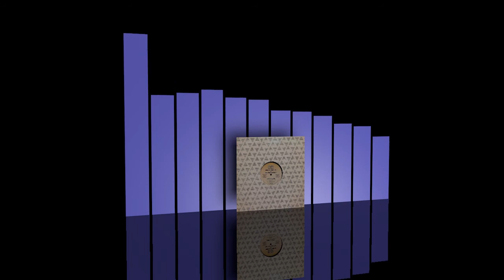Prince Charles & The City Beat Band - Fool for love [1982]